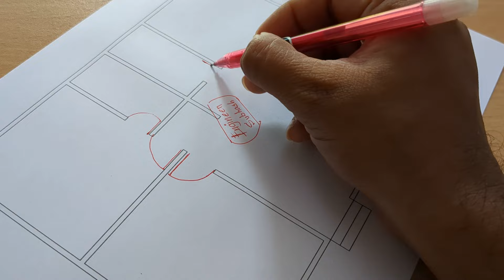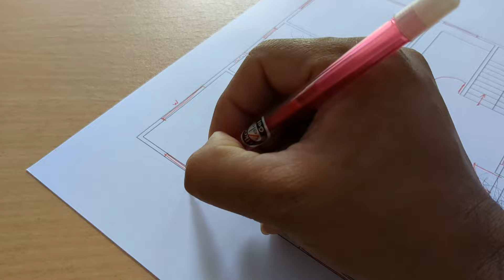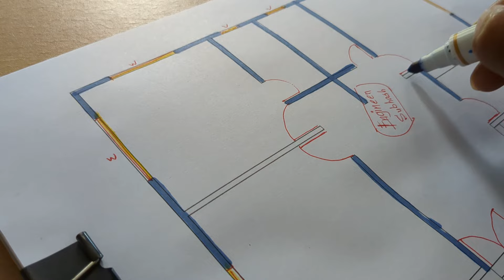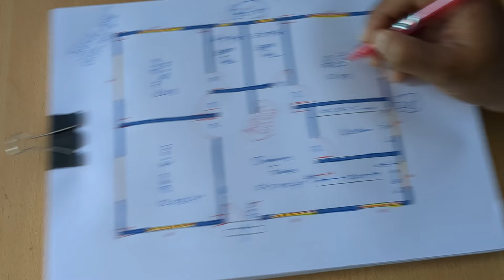36 X 28 GHAR KA DESIGN II 3 EDROOM FLOOR PLAN II 36x28 house plan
36 X 28 GHAR KA DESIGN
3 EDROOM FLOOR PLAN
36x28 house plan